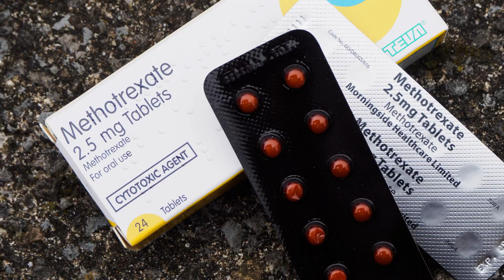Krystexxa Chronic Gout Medication Gets Expanded FDA Approval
Horizon Therapeutics, a biotech focused on developing therapies for rare and rheumatic diseases, has won an extended label approval for Krystexxa in combination with methotrexate for the treatment of adults with uncontrolled gout. The approval was based on clinical trial results that showed the drug combo led to a significant and sustained response compared with Krystexxa alone. Uncontrolled gout is a rare condition that develops when patients no longer respond to conventional gout treatments.

Register for our free featured webinar - Live Cell Metabolic Analysis — Paving the Way for Metabolic Research and Cell & Gene Therapy

Listen live and interact with featured speakers on our upcoming Life Science webinars: